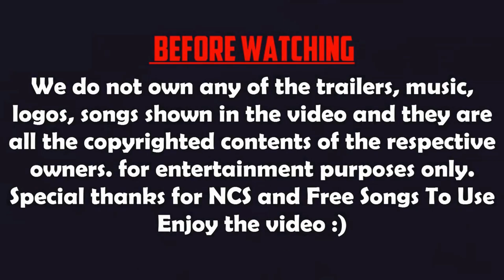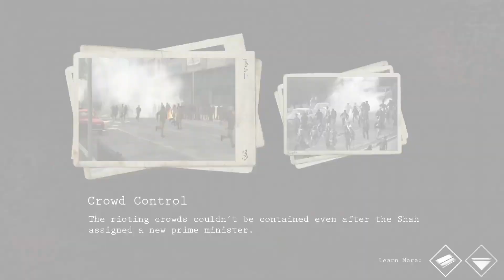Top 10 Best STORY BASED Games for Android 2023 | Best Story Games for Android Offline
⭐ Download Links 🔗 :

0:11 Green Glass

0:57 Mission: Berlin

1:46 peregrine falcon

2:31 The School - White Day

3:32 Never Alone

4:13 LONEWOLF

4:57 Forgotton Anne

6:01 1979 Revolution Black Friday

7:13 LIMBO

7:51 Endling *Extinction is Forever

Top 10 Offline Multiplayer Games For Android 2021
Top 10 Campaign Games for Android 2021
Top 10 New Games For Android 2021
Top 10 Android Games Released this Month 2021
Offline Games For Android
games gossip India
games gossip
games gossip hindi
gaming news
best story based games
best story games for android
best story games android
best story games in hindi
best story games android high graphics
top 10 best story games android
top 10 best story based games for android
best story games android offline
storyline games for android
top 10 best story games android offline
top 10 best story games
best story games
best story games of all time